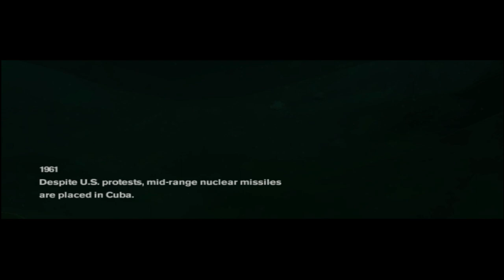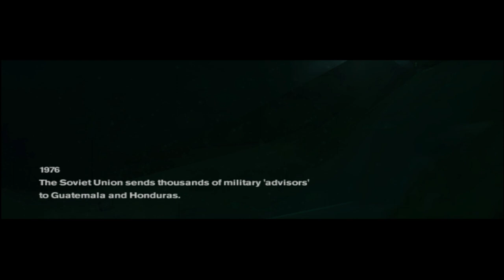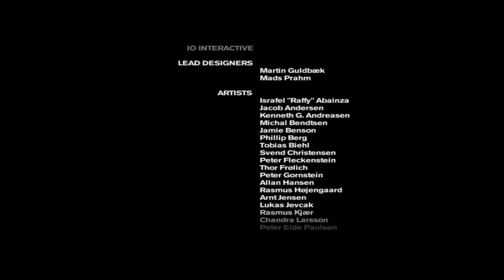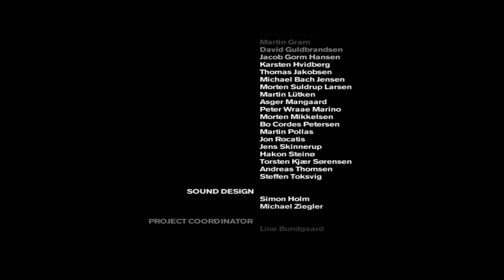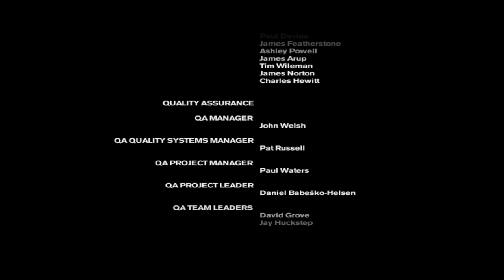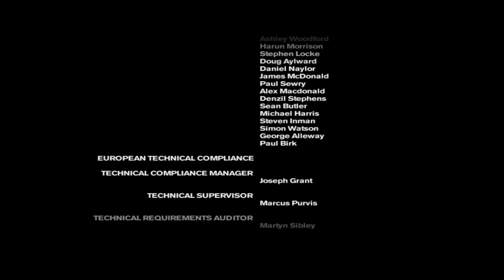Freedom Fighters | Full Game Walkthrough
GTA V USERNAME: biggboyy007